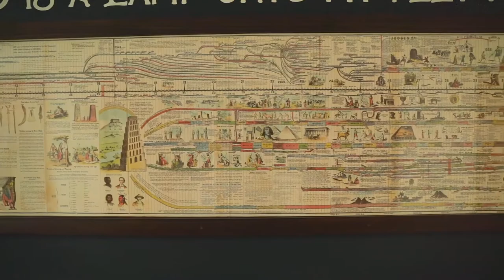Forgotten God Trailer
A trailer for Man Up CCO's new study called 'Forgotten God' where we will be discussing how to reverse our tragic neglect of the Holy Spirit.